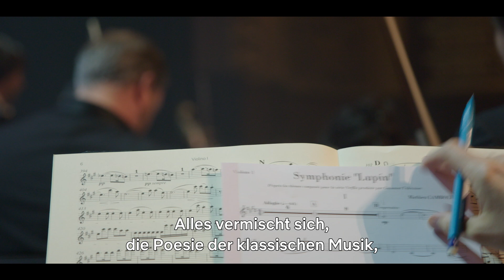Lupin: Teil 2: Zeit für die Rechnung | Hinter den Kulissen | Netflix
Es ist Zeit, die Rechnung zu begleichen. Besetzung und Macher von „Lupin“ nehmen uns mit hinter die Kulissen und sprechen über den actiongeladenen Höhepunkt der Serie im Théâtre du Châtelet.

Auf der Flucht vor Hubert und dessen Handlangern sucht Assane händeringend nach Raoul und will Huberts Verbrechen aufdecken. Ein überraschender Verbündeter hilft ihm.